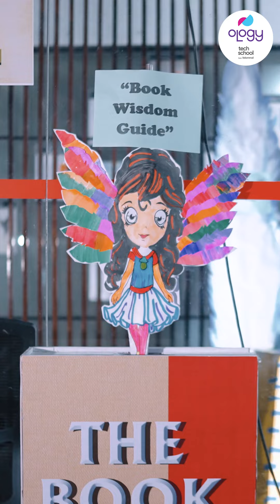Get Ready for Literacy Fest 3 | Festival of Creativity and Expression | Ology Tech | Mugalivakkam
Get ready! The Literary Festival 2024 is just around the corner, and we couldn't be more excited! 🎉📚

Join us for the Season 3 Literary Fest at Velammal Ology Tech School, where students and families alike are invited to explore a captivating showcase of diverse art forms and literary works. This festival promises to be an enriching experience filled with inspiration, learning, and engagement for everyone! 🎨🎭

✨ Explore a World of Words and Beyond ✨

Highlights:

📖 Book Fair: Discover a vast collection of books from renowned authors.
🎶 Musical Performances: Enjoy captivating melodies and performances.
✍️ Writing Competitions: Showcase your literary talents and compete for prizes.
🎭 Theater Productions: Witness the magic of storytelling brought to life on stage.
🎤 Public Speaking Competitions: Develop your child's confidence and communication skills.
🧸 Puppetry Shows: Engage in interactive and imaginative storytelling.
🎨 Craft Workshops: Get creative with art and crafts.
🍔 Food Stalls: Fuel your fun with our delicious food options.
👩‍💼 Author Interactions: Meet inspiring authors and gain insights into the writing process.
🖋️ Book Signing Sessions: Get your favorite books signed by renowned authors.
📚 Publishing Opportunities: Learn about the publishing process and explore ways to share your work.
🖌️ Illustration Sessions: Bring your imagination to life!

🎯 Why Attend?
This is not just an exhibition; it’s an event designed for students to explore knowledge beyond their expectations. 🌟 It's a platform for thinking, creating, imagining, and innovating to broaden their dreams. Don’t miss this one-of-a-kind opportunity!

Velammal Ology Tech is committed to enriching the educational journey by emphasizing experiential learning and innovation. 🌱

Velammal Ology Tech: Experiential Learning for Best Schooling 💡

Join us for a day of fun, learning, and inspiration! 🎉📖✨